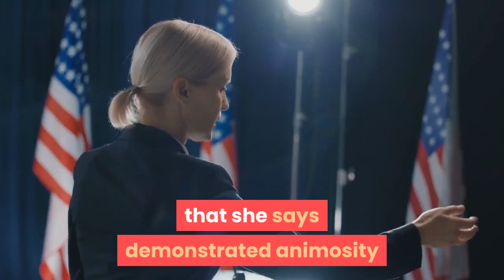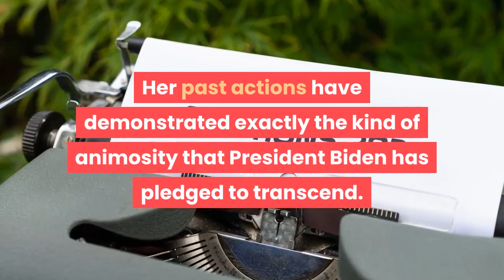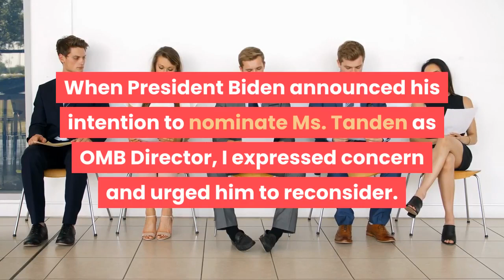Tanden's OMB confirmation on brink of collapse after four GOP senators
The confirmation of Neera Tanden to lead the Office of Management and Budget is on the brink of collapse after four key Republicans announced Monday that they will vote against her nomination, citing her past social media behavior. Tanden's nomination in the evenly split Senate was jeopardized late last week when Democratic Sen. Joe Manchin of West Virginia said he would not support her, making her confirmation dependent on attracting at least one Republican vote. But two Republicans who were viewed as potential swing votes, Sens. Susan Collins of Maine and Mitt Romney of Utah, declared Monday they will not support her. Two others -- Sen. Rob Portman, an Ohio Republican, and Sen. Toomey, a Pennsylvania Republican -- also announced they would not vote for Tanden. The White House has publicly defended Tanden's nomination, but sources have told CNN talks are underway about possible replacements. In a statement, Collins cited Tanden's "past actions" that she says demonstrated animosity and said the OMB nominee does not have the "experience nor the temperament" to lead the office."Congress has to be able to trust the OMB director to make countless decisions in an impartial manner, carrying out the letter of the law and congressional intent, " Collins said. "Neera Tanden has neither the experience nor the temperament to lead this critical agency. Her past actions have demonstrated exactly the kind of animosity that President Biden has pledged to transcend. "Collins continued that Tanden's deletion of tweets before her confirmation was announced "raises concerns about her commitment to transparency. "A spokeswoman for Romney said he could not support Tanden and what he believes to be her divisiveness."Senator Romney has been critical of extreme rhetoric from prior nominees, and this is consistent with that position. He believes it's hard to return to comity and respect with a nominee who has issued a thousand mean tweets, " Romney's press secretary Arielle Mueller said in a statement."When President Biden announced his intention to nominate Ms. Tanden as OMB Director, I expressed concern and urged him to reconsider. As a former OMB Director, I know that the OMB Director has to be able to work productively with members of Congress on both sides of the aisle, " Portman said, pointing to Tanden's past tweets and public statements. He added, "While the president has the right to choose his own Cabinet, and thus far I have supported all of this administration's nominees, I will not be supporting the confirmation of Ms. Tanden. ""Sen. Toomey will oppose Neera Tanden's nomination, " Toomey's spokesperson Bill Jaffee told CNN. Democrats hold the Senate by a 50-50 margin, and Manchin's announcement was seen as devastating for her chances. One senior Democratic senator involved in discussions about Tanden's nomination believes there's virtually no path to confirm her to the position.